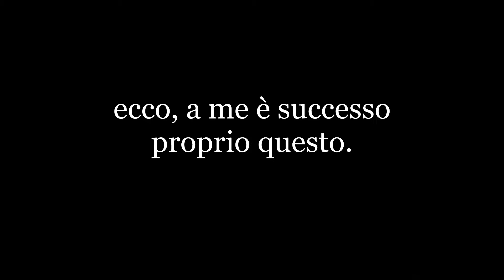Laura è: La giostra delle anime, di Francesca Barra e Claudio Santamaria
La Biblioteca dei Libri Viventi on-line è una azione del progetto Youngster e si realizza nell’ambito del programma di educazione alla lettura LeggiAMO 0-18 della Regione Autonoma Friuli Venezia Giulia.
I video messaggi dei ‘libri viventi’ sono stati creati dagli studenti della scuola secondaria di secondo grado ‘Jacopo Linussio’ di Codroipo.